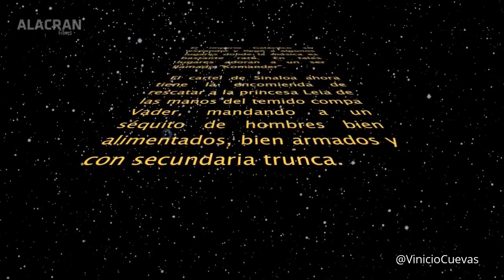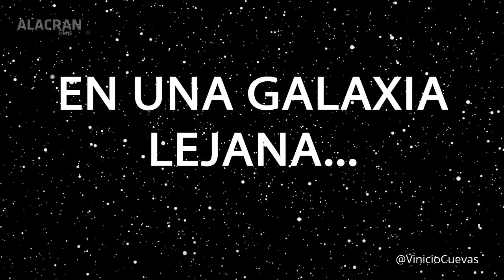El Corrido de Darth Vader (HD)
Parodia de la Saga de Star Wars pero con el toque norteño de México.
Video tomado de Alacran Films, una verdadera obra maestra jejejeje